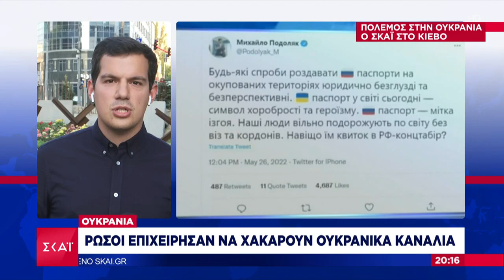Αναγνωρίζουν τις σορούς μέσω DNA στο Κρέμεντσουκ | Ειδήσεις Βραδινό Δελτίο | 28/06/2022